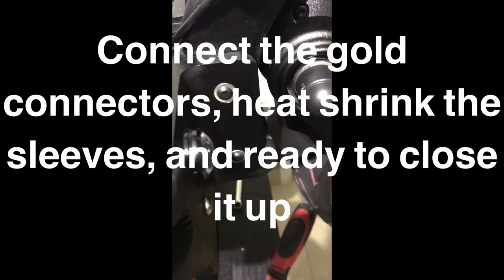Dualtron Thunder Disc Rotor Replacement.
Changing the disc rotors to new red color style tone.

BUCKLOS US-Stock 160mm 180mm 203mm Bike Disc Brake Rotor, MTB Stainless Steel Brakes Rotors with 6 Bolts, 6 Hole Nuts Fixing Rotor fit Mountain Bikes Road Bike(Black,Red)